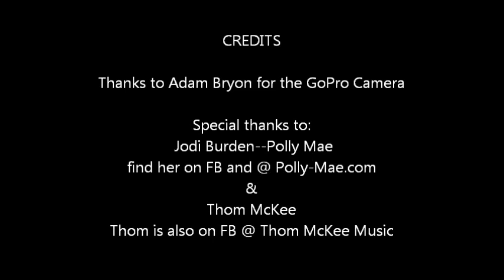Auglaize River Trip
Starting a little North of Hengstler Rd and heading into Wapakoneta, OH. Now this is Country!!!